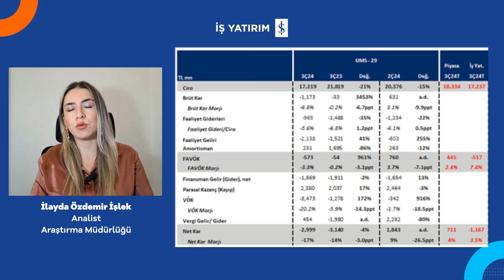PETKM PETKİM 2024 3. ÇEYREK BİLANÇO ANALİZİ - İLAYDA ÖZDEMİR İŞLEK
📌 İş Yatırım Araştırma Müdürlüğünden İlayda Özdemir İşlek, Petkim'in 2024 3. çeyrek bilançosunu değerlendiriyor.